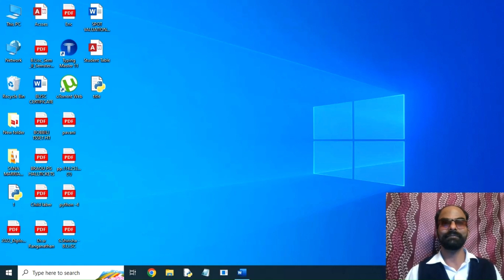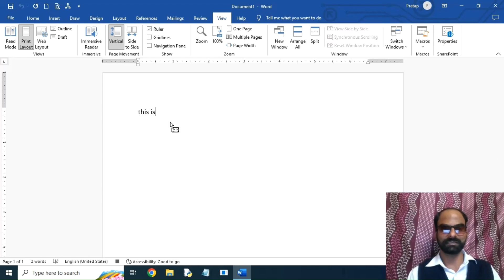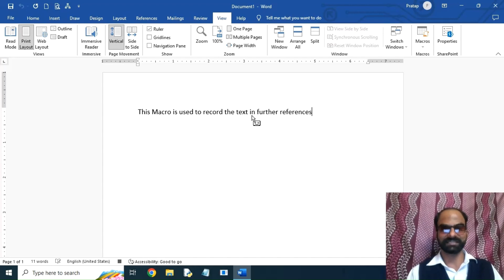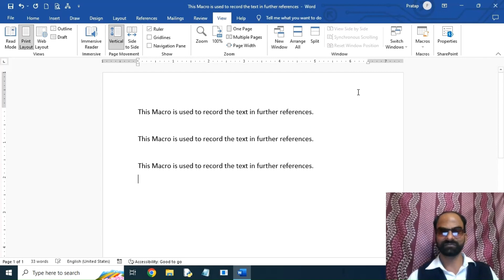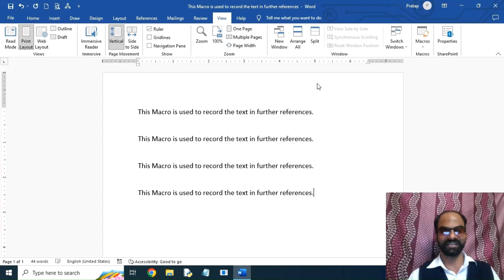Macros in MS Word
This  video is about how to create a Macro and how to run it